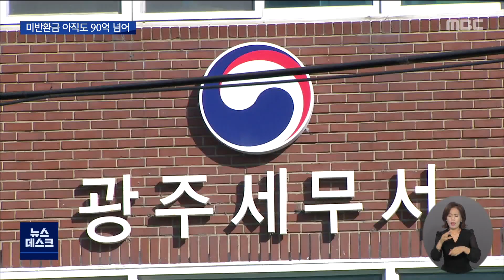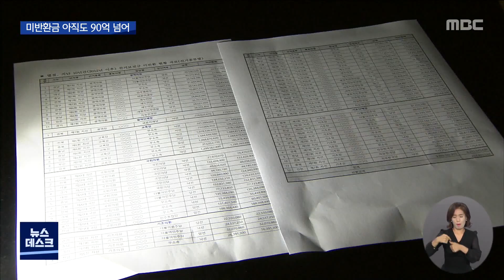"11년 만에 선거비 국고로" (뉴스데스크 2022.9.16 광주MBC)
(앵커)
선거법 위반으로 당선이 무효가 됐지만
세금으로 보전 받았던 선거비를
반환하지 않은 일부 정치인들이 있다고
MBC가 전해드린 적이 있는데요.

국고로 돌아오지 않고 있던 선거비 가운데 일부가
최근 반환된 것으로 확인됐습니다.

이다현 기자가 보도합니다.

(기자)
2011년, 선거법 위반으로
당선 무효가 됐던 전완준 전 화순군수.

국가에서 보전 받은 선거비 1억 5백만 원 가량을
전부 반납해야 했지만
조금도 갚지 않은 상태에서
올해 지방선거 후보로 또 나왔습니다.

* 전완준/전남 화순군수 후보(5월 27일 뉴스데스크)
"(선거비용 반환) 통보를 받아본 적이 없다니까요. 내라고…
(선관위에서 통보를 안 했다는 말씀이신가요? 한 번도?) 그렇죠."

그런데 이 1억 5백여만 원이

관할 선관위와 세무서는 지난 MBC 보도 이후
전 후보에 대해 5천만 원을 압류한 데 이어,

올해 6.1 지방선거에 출마한 전 후보에게 지급될
선거보전금에서 5천 5백여만 원을 추가로 징수했습니다.

전 후보가 반납해야 했던 선거비용 1억 5백만 원이
11년 만에 모두 국고로 돌아온 겁니다.

곡성군의원 선거에 나섰다 낙선한
최용환 후보와 관련해서도
선거비용 보전 과정에서
약 1천5백만 원이 환수됐습니다.

최 후보는 지난 2015년 곡성군의원 당선 무효로 인해
선거비 약 2천4백만 원을 반환하라는 명령을 받았습니다.

이처럼 일부 정치인들에 대해
징수 조치가 속속 이루어지고는 있지만
국고로 되돌아오지 못하고 있는 선거비가 아직도 90억이 넘습니다.

중앙선거관리위원회 자료에 따르면,
지난 10년간 선거법 위반으로 당선무효가 됐지만
보전받은 선거비를 반환하지 않은 경우는 64건,
액수로는 92억원에 달합니다.

중앙선관위가 이들 정치인에게
99억 3천만원을 반환할 것을 명령했지만,
실제 반환액은 7%에 그친 것으로 나타났습니다.